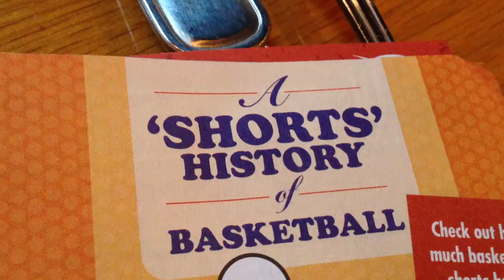Is this racist?